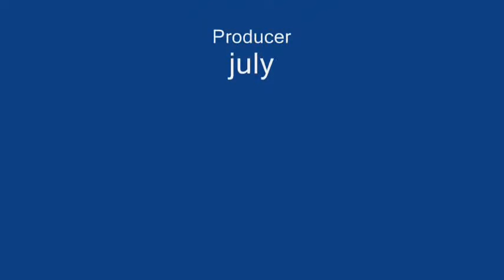july skate 07` movie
g00d skate movie ! see it !